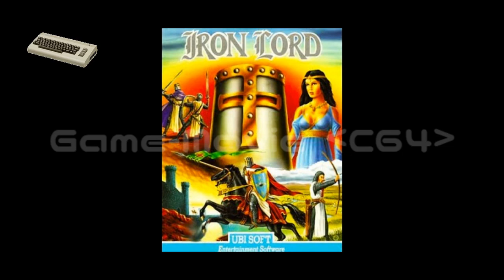(C64)Iron Lord-Soundtrack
Tracklist
01 Title Tune 00:00
02 Main Theme 05:36
03 Action Tune 07:30
04 Title Tune (SID Stereo) 11:09
05 Main Theme (SID Stereo) 16:46
06 Action Tune (SID Stereo) 18:40